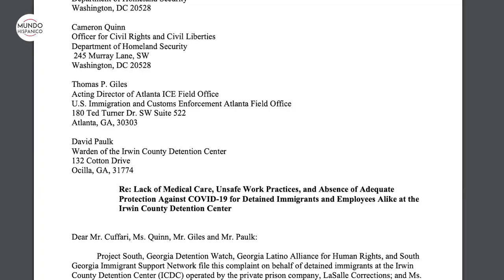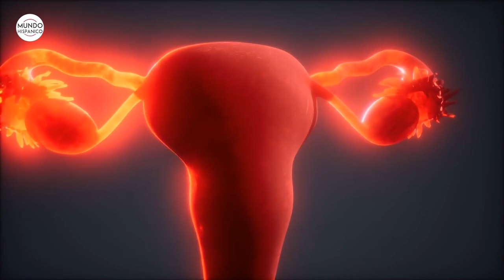Agentes de ICE son denunciados por abusos a indocumentadas | Noticias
Varios presos del centro de detención Irwin, en Georgia, han estado intentando levantar la voz debido a los abusos y negligencia médica que han estado viviendo. Hay mujeres que han sido esterilizadas o incluso les extirpan sus úteros sin su consentimiento, aseguran varias organizaciones que están deshumanizando a nuestras comunidades.

 eeuu reportajes estados unidos ee.uu